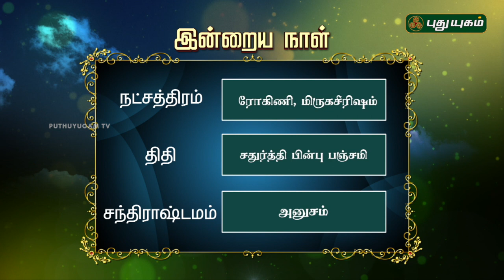இன்றைய தினம் | 28/10/2018 | Puthuyugam TV